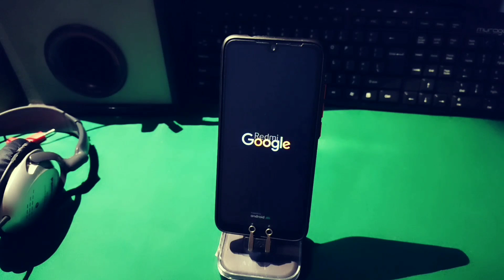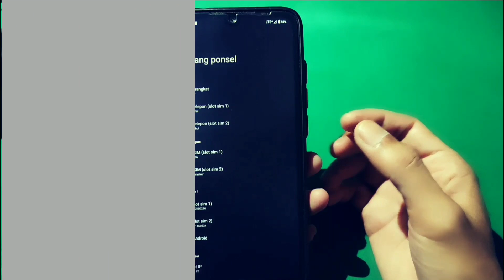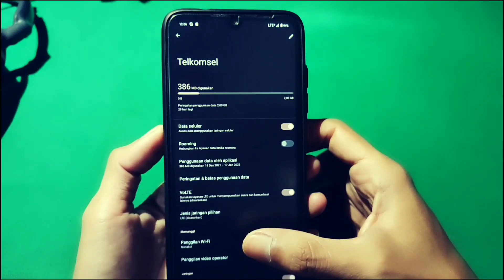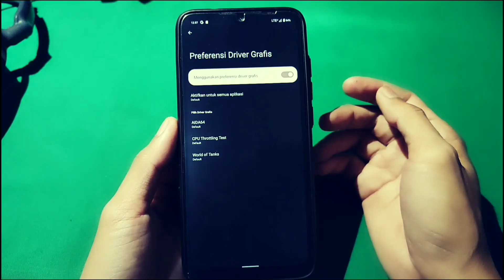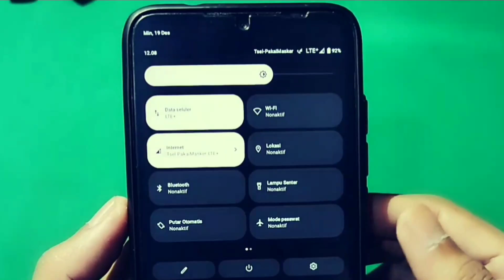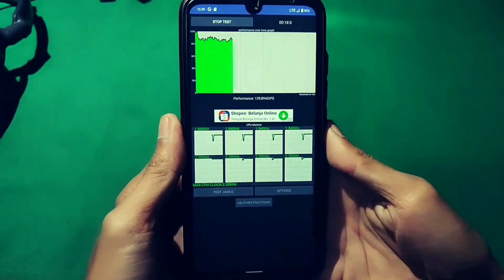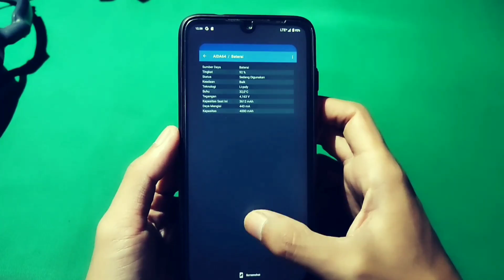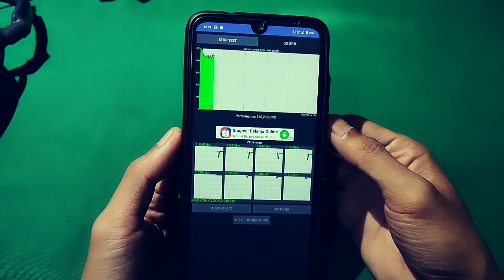Android 12 di Cherish OS — Keren, Tapi Ada Satu Masalah Besar!